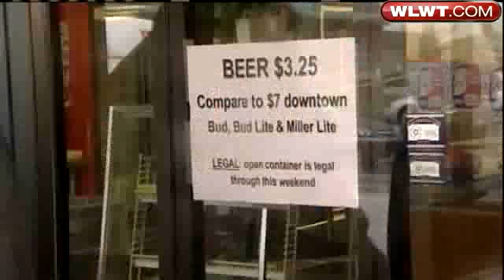Open Container Law Goes Out Window For Super Bowl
Indianapolis' open container law has gone out the window for Super Bowl weekend.